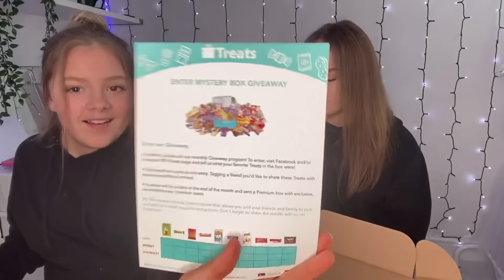Twins trying candy from Croatia 🇭🇷 Trytreats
We try Croatian and Serbian treats!,

This was great fun! Would love to do different countries, and the subscription services is an easy way for me to try!

Please be safe wherever you are! ❤️❤️

Likee: beautybrookeclan
Instagram and snap: beautybrooke123
Funimate: officialbeautybrooke
Younow: beautybrookeclan

Boost me on famous birthdays: beautybrooke

Brooke x